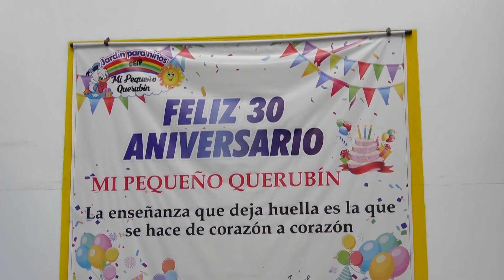GRADUACION "MI PEQUEÑO QUERUBIN"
Somos Cosmo Films con mas de 10 años en el rubro de la fotografía y video profesional, realizamos:
- 15 años, bodas, fiestas infantiles, baby shower y mucho mas
- Fotografía y videos corporativos, graduaciones, etc.
- Servicio de Fotografía, Vídeo Profesional y drone.
- Servicio de Dj, luces y sonido
- Servicio de publicidad y marketing
- Edición de acuerdo a las exigencias del cliente.
- Asesoría en toda la producción
- Eventos, clínicas, hoteles, restaurantes, barberías, discotecas, etc.

Cosmo Films
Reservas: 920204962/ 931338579